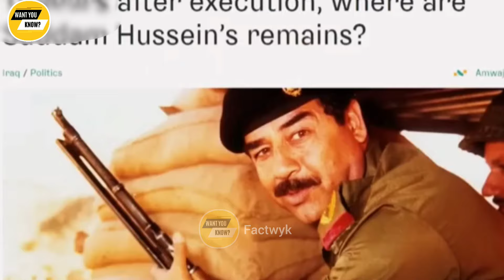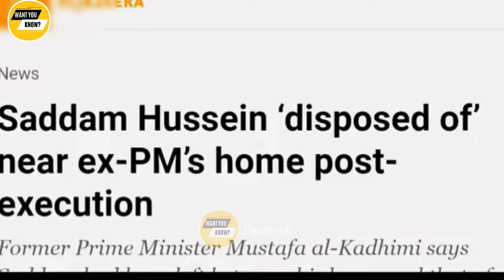Rise & Fall Of IRAQ And President Saddam Hussein| Urdu/Hindi